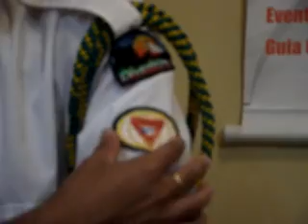Entrevista Jhon Assis - Clube de Desbravadores Pedras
Entrevista a Jhon Assis do Clube de Desbravadores Pedras de Iguaí.